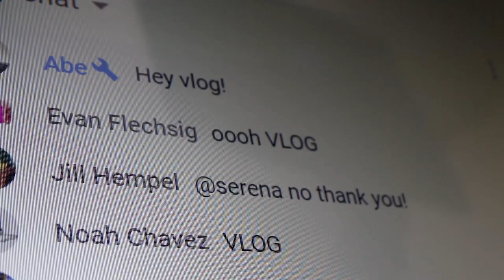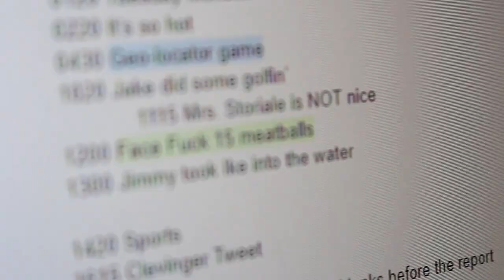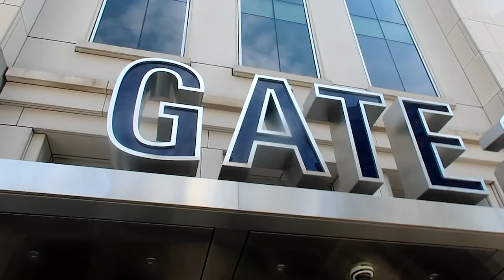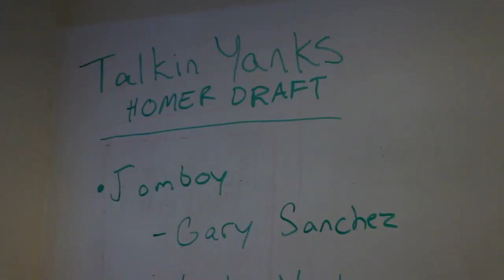Opening Day, Fantasy Draft, & Mouse in the House | Office Vlog #6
We've officially reached opening day! See how the office prepared for this big day while simultaneously dealing with a mouse in the house.